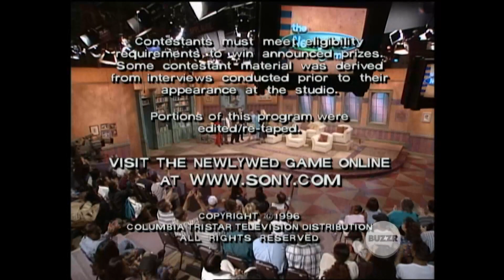The Newlywed Game Episode 1025